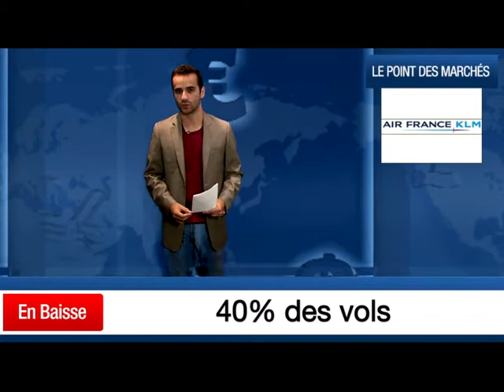19/09/2014 : Point hebdo : timide retour au vert avec la Fed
Le marché parisien s'est redressé sur les cinq dernières séances. Après un début de semaine difficile, le CAC40 a retrouvé le chemin de la hausse, profitant notamment de l'engagement de la Fed à maintenir des taux d'intérêt bas sur une période "considérable". La hausse a néanmoins été limité par la menace d'une dégradation de la note de la France par l'agence Moody's. Sur la semaine, le CAC40 reprend 0,4% à 4.461 points.